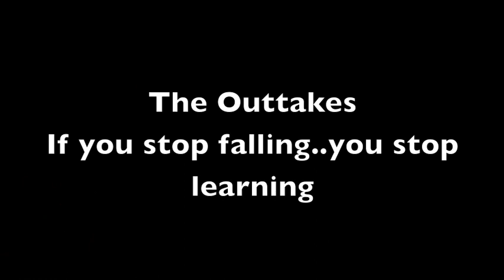Whistler fun + some CrossFit !! Large